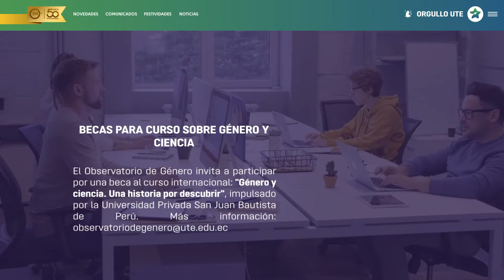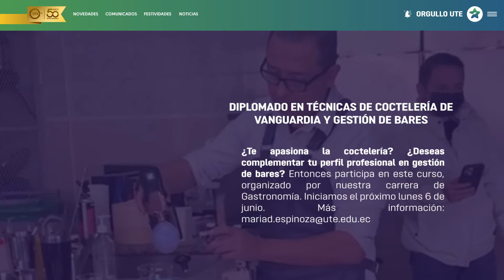UTE Informa | Informativo OrgulloUTE - 99